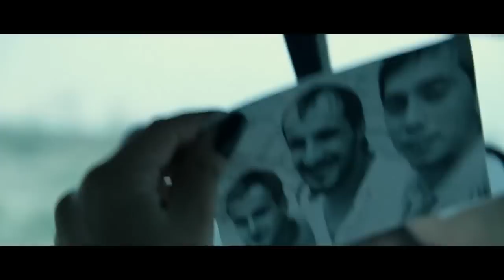Kölgəsiz- Indoneziya istehsali olan "Serbuan maut" filimi Azerbaycan versiyasi.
Bu filim mene Indoneziya istehsali olan "Serbuan maut" filimini yada saldi.